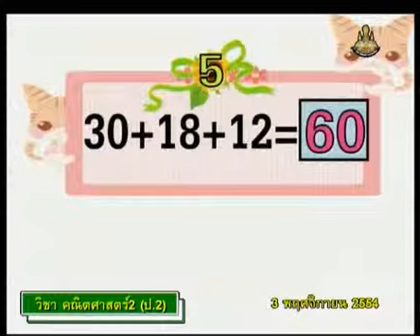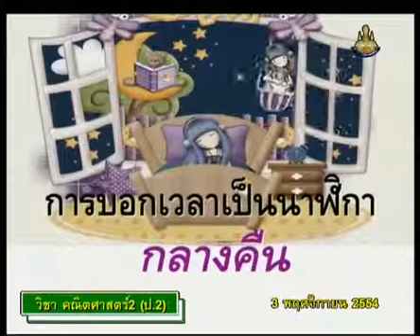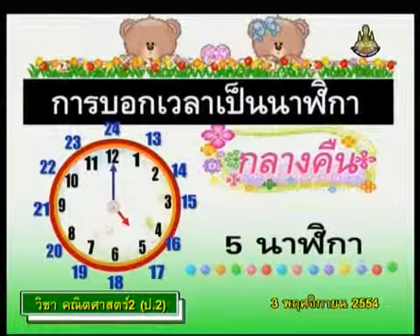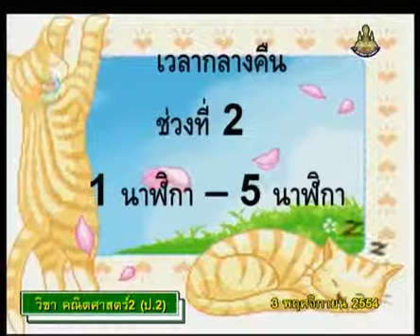320 P2maa 541103 B mathp2 คณิตศาสตร์ป 2